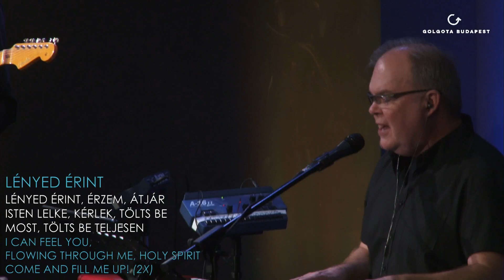Lényed érint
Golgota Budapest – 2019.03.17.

Lényed érint, érzem, átjár,
Isten Lelke, kérlek, tölts be most,
Tölts be teljesen!

Jövök Hozzád, Téged várlak,
Hiszek Benned, Élő vízfolyam,
Gyere, tölts be most!

Kegyelmed mossa át szívem teljesen,
Lelked ömöljön, folyjon, úgy vágyom Rád!
Szeretlek, imádlak, szükségem van Rád!

Dicsőítésvezető: Mark Zeeman